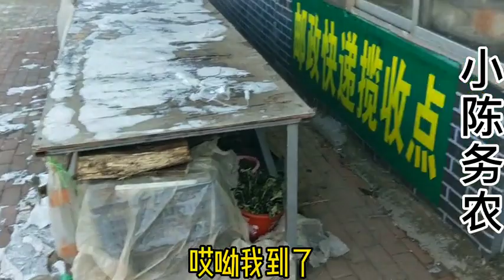小陈去大姐那买山货，发现我俩的爪子有的一比，这大姐也是不容易